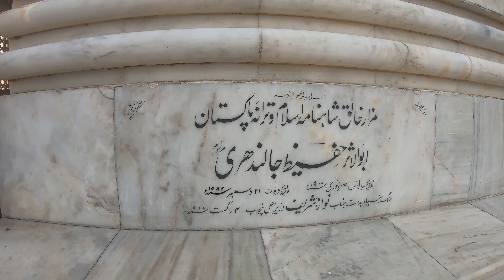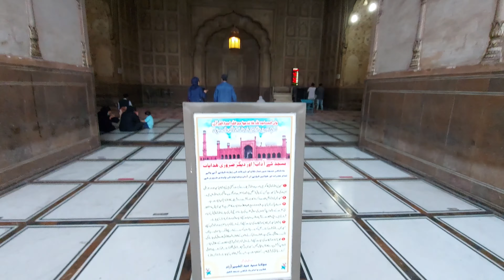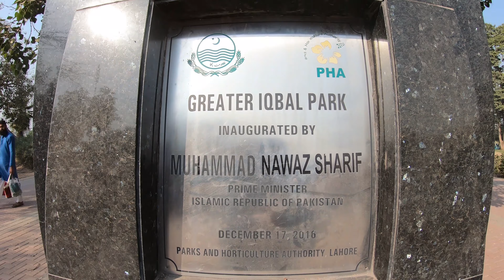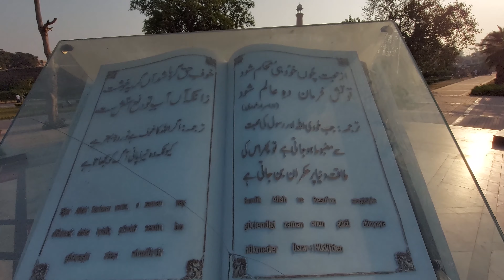Badshahi Mosque Lahore | Minar.e.Pakistan | Allama Iqbal Mazar| Greater Iqbal Park |Hafeez Jalindari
In This Video We Will Visit Lahore Badshahi Mosque, Minar.e.Pakistan, Allama Iqbal Mazar, Greater Iqbal Park , Hafeez Jalindari Mazar and Dancing Fountain Jheel , You Will Enjoy This Vlog, I cover above mention places with 4K HD views , Drone Coverage also the part of this Vlog.
This Video May Cover listed Below .
minar e pakistan drone view,
minar e pakistan history in urdu,
minar e pakistan
allama iqbal mazar lahore,
allama iqbal mazar video,
allama iqbal ka mazar,
allama iqbal ka mazar kahan par hai,
mazar allama iqbal
badshahi masjid drone view,
badshahi masjid andar se dikhayen,
badshahi masjid ka androni manzar,
badshahi masjid kisne banai hai,
badshahi masjid dikhaiye,
badshahi masjid food street
 badshahi masjid,
badshahi mosque,
badshahi masjid lahore history,
badshahi mosque lahore,
badshahi qila